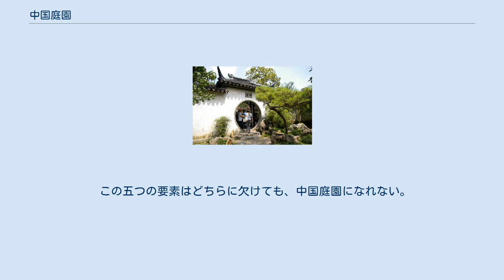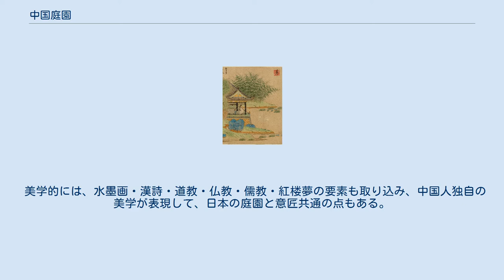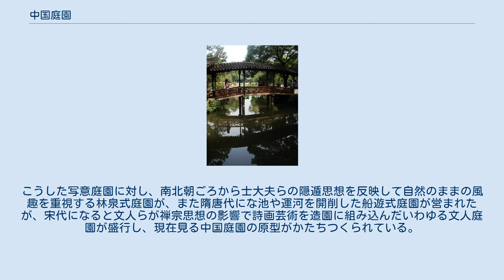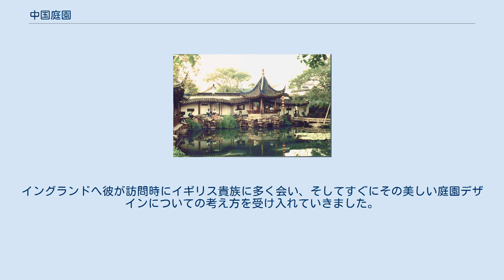中国庭園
中国庭園（ちゅうごくていえん）また園林（えんりん）とは、中国に古くから伝わる庭園で、伝統的芸術の一つであり、東アジアの庭園にも大きな影響を与えた。
 中国庭園の歴史は長く、歴史的に分類すると「生成期（漢王朝、紀元220年の前）・転換期（南北朝、紀元220年－589年）・全盛期（隋・唐・宋、589年－960年）・成熟期（元・明、960年－1736年）・成熟後期（清、1736年－1911年）」と五つの時期に分けている。
 一番目大きな特徴は、池・石・木・橋・亭、五つの要素を組み合わせて、世の中に存在しない仙土・桃源郷を現実化させることである。
 この五つの要素はどちらに欠けても、中国庭園になれない。
 分類的には、皇家園林・私有園林・寺廟園林・衙署園林・祠堂園林・書院園林・仏教園林などがある。
 美学的には、水墨画・漢詩・道教・仏教・儒教・紅楼夢の要素も取り込み、中国人独自の美学が表現して、日本の庭園と意匠共通の点もある。
 代表的な中国庭園は避暑山荘・頤和園・蘇州古典園林など、その中にも数多く世界遺産に登録されている。
 中国庭園の特徴のひとつに九曲橋、太鼓橋などがあげられる。
 中国では宮城や離宮、陵墓あるいは私邸や仏教寺院や道観　文廊などあらゆる建築に庭園が伴い、独自の環境文化を発展させてきた。
 古くは神仙思想に傾倒した秦始皇帝や漢武帝が営んだ、海浜風景をモチーフとして蓬莱山と証する中ノ島をおく神仙式庭園が流行した。
日本の浄土庭園もその影響を受けている。
こうした写意庭園に対し、南北朝ごろから士大夫らの隠遁思想を反映して自然のままの風趣を重視する林泉式庭園が、また隋唐代にな池や運河を開削した船遊式庭園が営まれたが、宋代になると文人らが禅宗思想の影響で詩画芸術を造園に組み込んだいわゆる文人庭園が盛行し、現在見る中国庭園の原型がかたちつくられている。
 マルコポーロはすでにヨーロッパの庭園とは全く異なる中国庭園について紹介していましたが、彼の説明はヨーロッパの庭園デザインに大きな影響を与えるにはあまりにも曖昧でした。
これについてはのちにイエズス会 マッテオ・リパによって、中国への旅行で多くの彫刻とともに中国のガーデンデザインの像をもたらすことができました。
イングランドへ彼が訪問時にイギリス貴族に多く会い、そしてすぐにその美しい庭園デザインについての考え方を受け入れていきました。
20世紀には、第18回シノワズリーファッション博の一環として 中国のモチーフがヨーロッパ中で採用されました。
 中国庭園と塔の残響は、 ドレスデン近くのサンスーシ 、 ベルサイユ 、 シェーンブルン 、 ピルニッツ城のエキゾチックな家具に残っています。